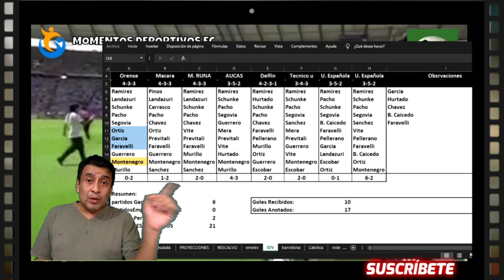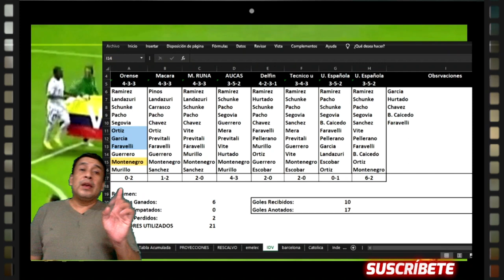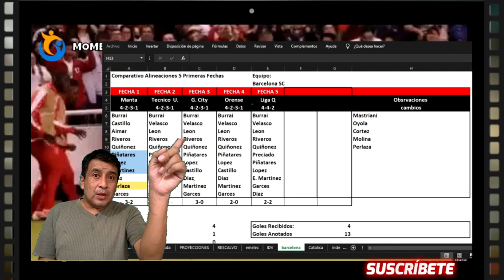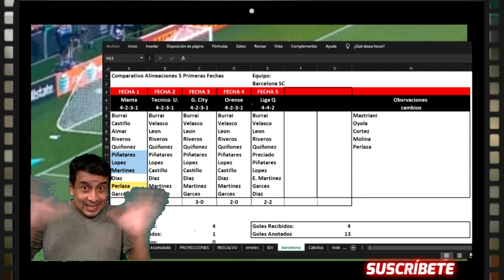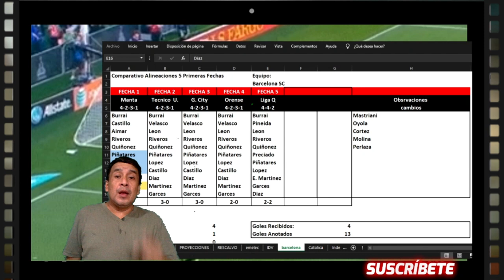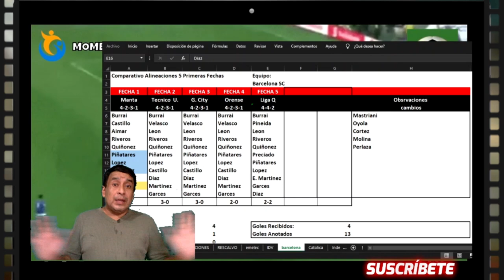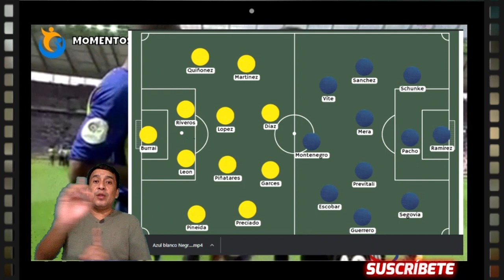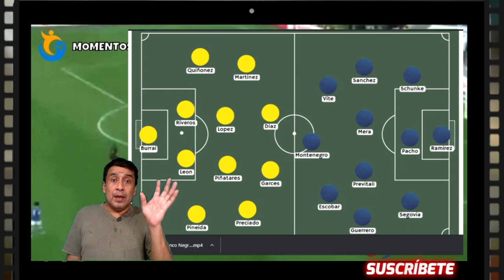Barcelona vs Independiente | Gana IDV O BSC? | Previa Fecha 6⚽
Hola Amigos Futboleros, en este video mencionamos los RESULTADOS de los PARTIDOS FECHA 7 Y 8, el ANALISIS PREVIO de BARCELONA SC VS INDEPENDIENTE DEL VALLE, que se jugara el sabado. Posibles alineaciones y proyecciones.